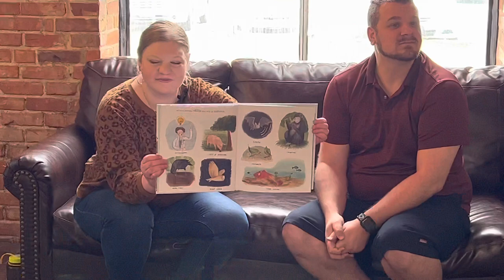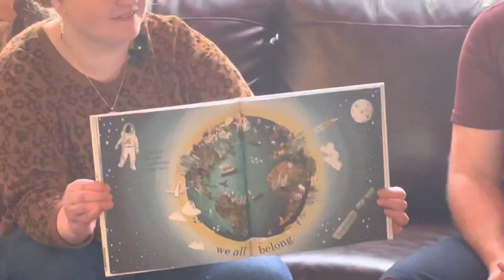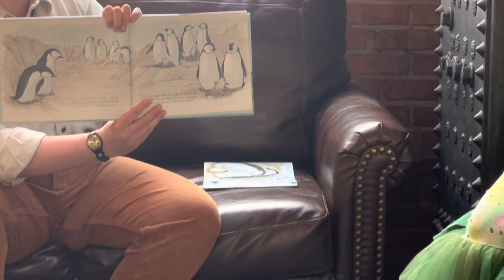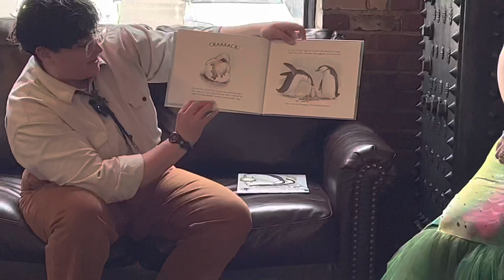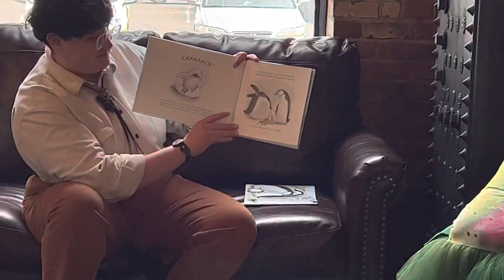April 2022 - Creature Feature | Science Time with the Queens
You've got to ask those questions! ❓ Got to use your head! 🤔 What are we learning about during Science Time this month? 👩‍🔬 What about...our great backyard neighbors? 🦉🐻🦊🦌 Animals are earthlings too, and they have a lot to teach us! 👀

Join Mr. Rowan, Miss Cali, and Mr. Zae for our Creature Feature! We will read books about some amazing animals. 📙 We will howl some beautiful beastly tunes! 🎶 We will learn animal signs 🧏‍♂️, make critter crafts ✂, and explore about our four-legged, finned, or feathery friends!

Books:
And Tango Makes Three by Justin Richardson, Peter Parnell, & Henry Cole 🐧
Our Animal Neighbors by Matthieu Ricard, Jason Gruhl, & Becca Hall 🌳

Songs:
“Science Time with the Queens Theme” by Miss Cali Je
"We Are All Earthlings” by Jeff Moss & Sara Compton

If you'd like to support Reading Time with some neat merch, you can find us on Bonfire!

Our logo was designed by Courtney Packard. You can find her portfolio here: CourtneyPackard.com